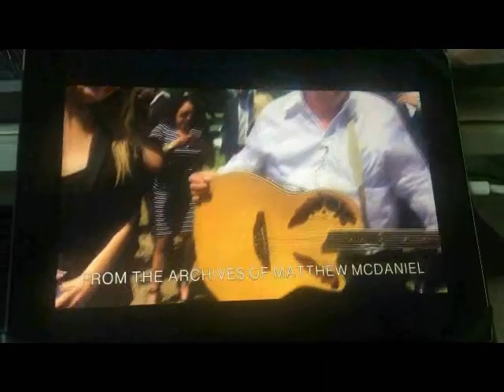Happy Birthday Jerry Heller 10/6/1940 - 9/2/2016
Looking back at my cousin, Jerry Heller's life. He was a major influence on me and I learned so much what to do and what not to do. This was me doing his Eulogy and me playing some of his favorite songs at his gravesite. Four years have gone by but I think about him all the time.